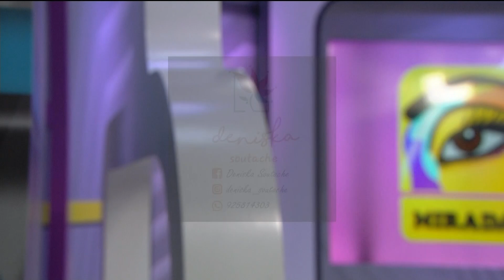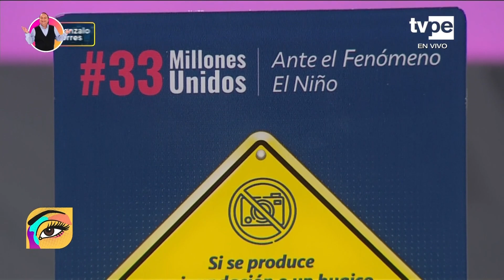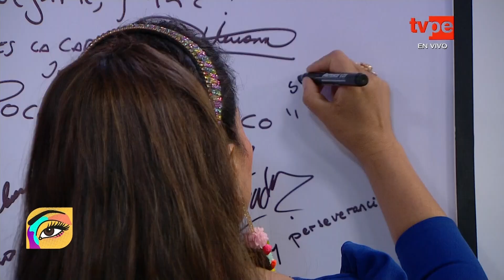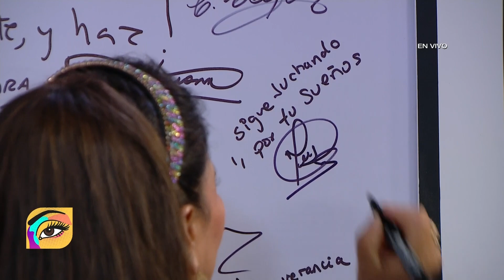Miradas: Dina Páucar (14/11/2023) | TVPerú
¡Dina Paucar en Miradas! La extraordinaria cantante nos acompaña para compartir con Fátima Saldonid los detalles inéditos de su exitosa carrera.